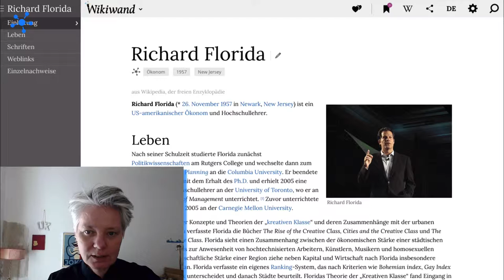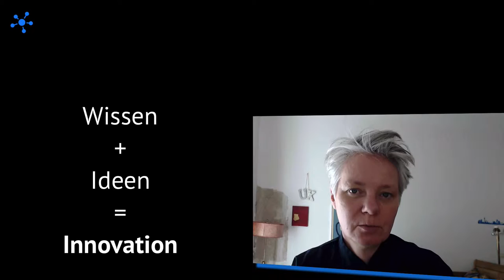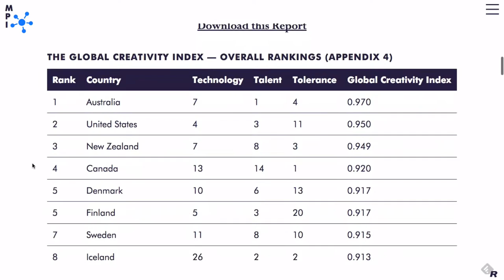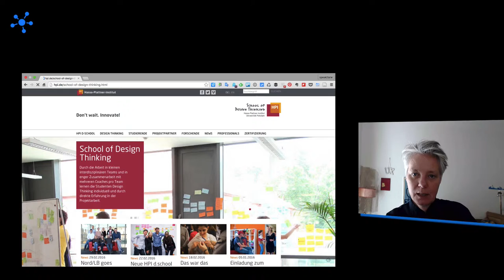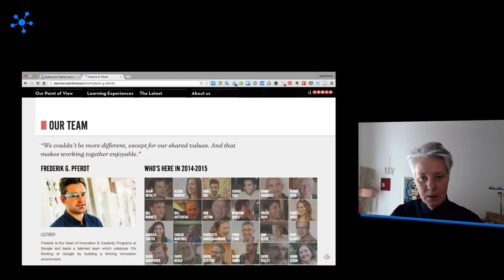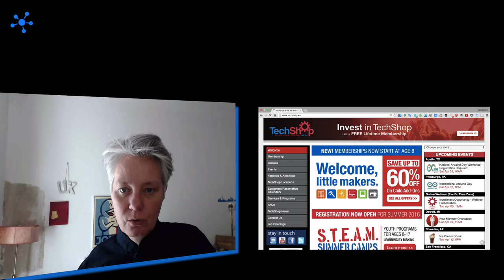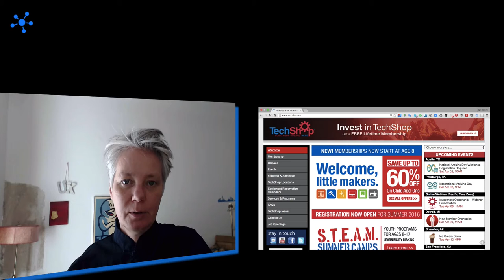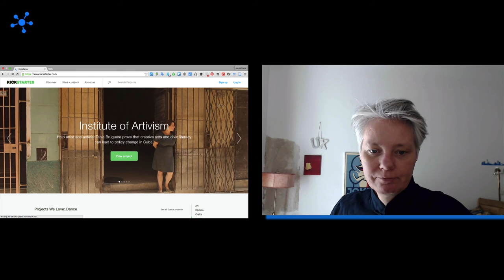Creative Thinking als Mittagssnack